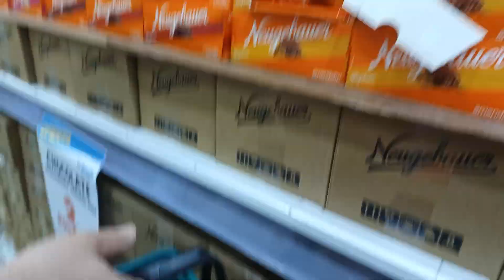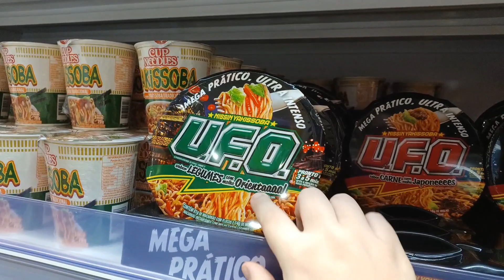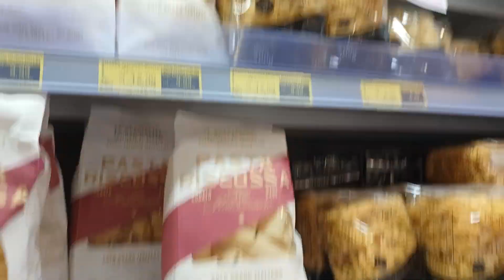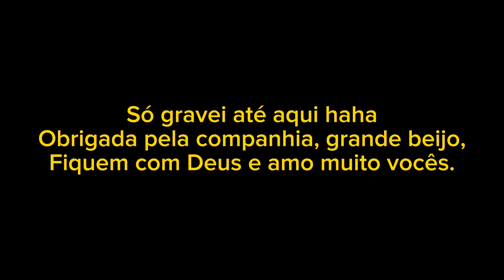NOSSO ALMOÇO DE DOMINGO + FRANGO ASSADO CROCANTE + ARROZ COLORIDO COM LEGUMES + SÓ DELÍCIAS